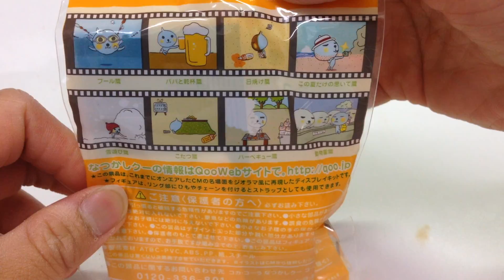Quu☆CM名場面フィギュア入り☆雪遊び編